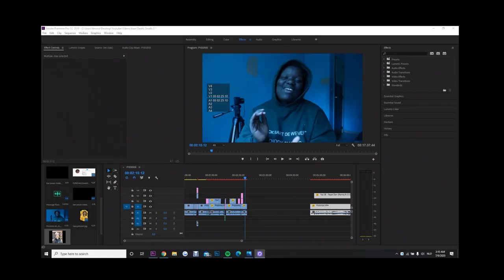HARD | Yssi SB - PAPER ZIEN (Remix) ft. D-Double, Henkie T, Jack, Sevn Alias & Josylvio (REACTIE)